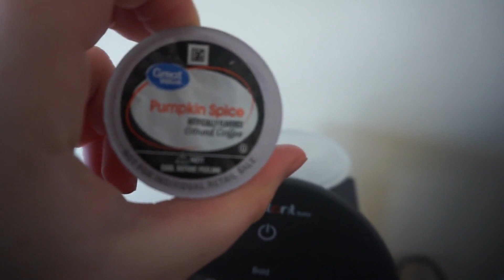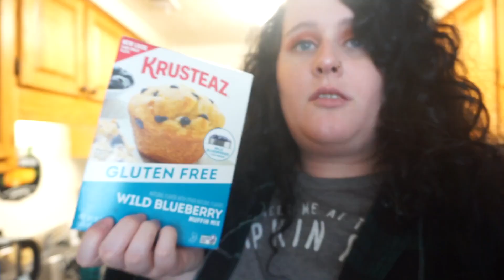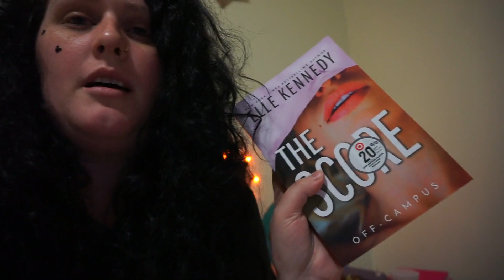Fall Day In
hey guys sorry for switching up again plz be patient with me !!!

Second channel